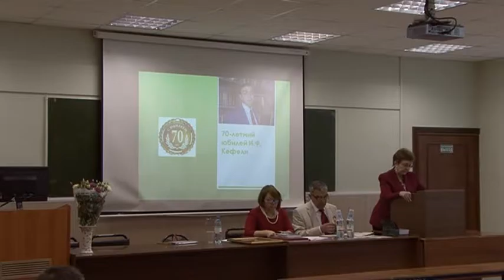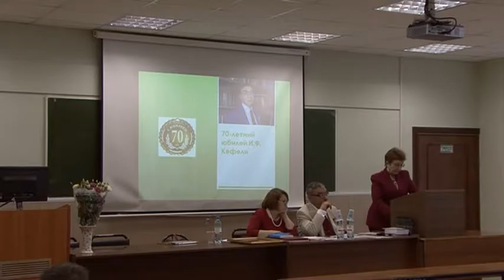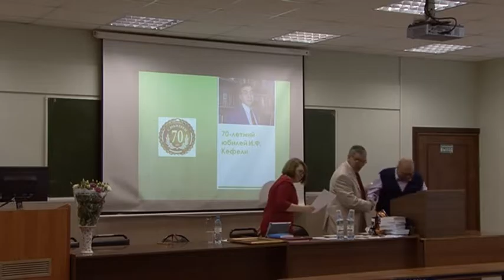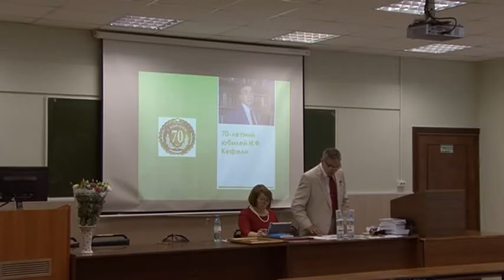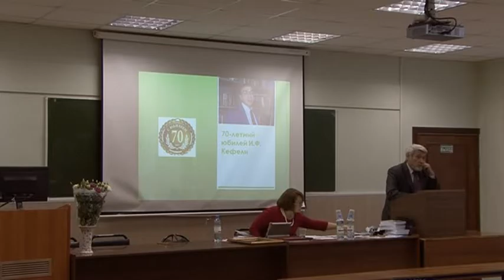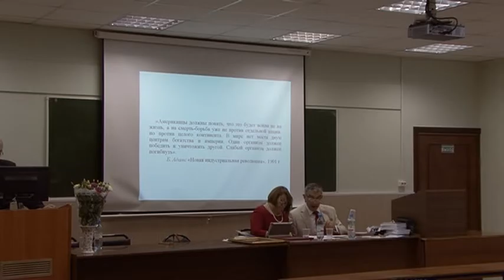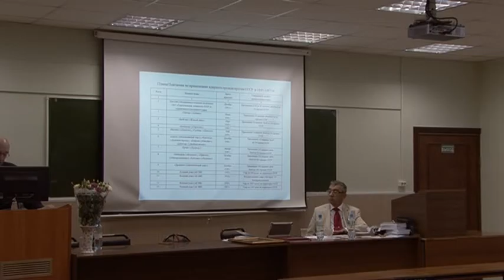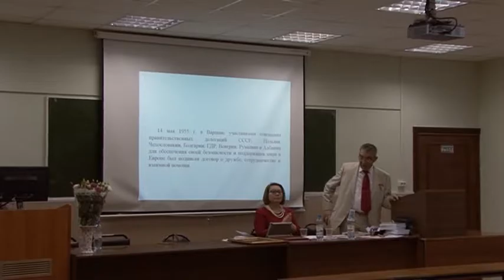научно-практическая конференция «Новые горизонты глобального мира»